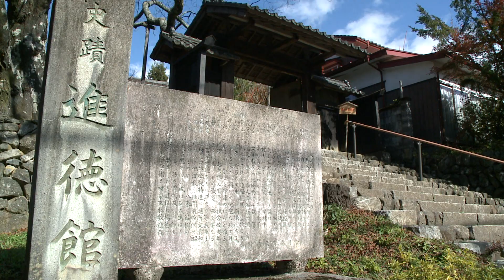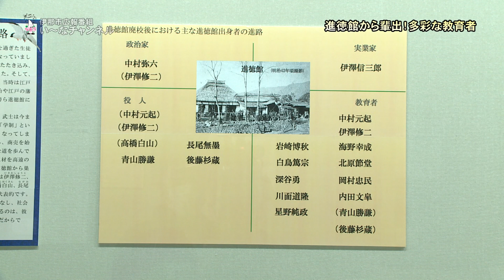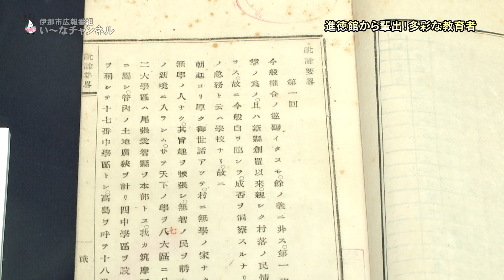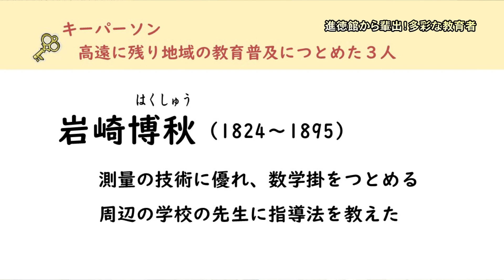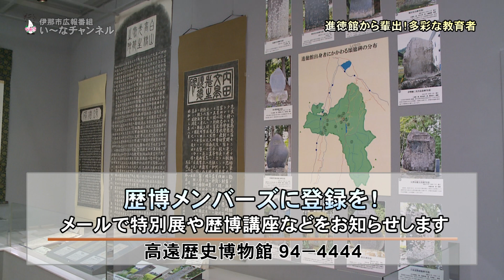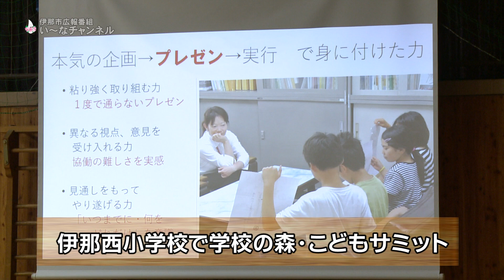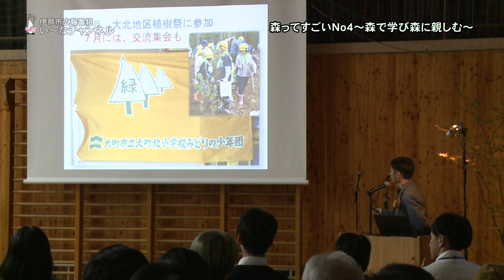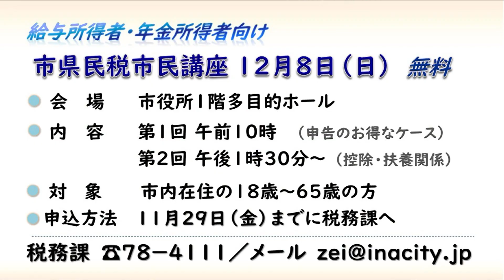伊那市広報番組「い～なチャンネル（令和元年11月16日放送分）」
広報番組「い～なチャンネル（令和元年11月16日～11月22日放送分）」

オープニング　富県保育園

進徳館から輩出！多彩な教育者
水漏れをチェック！
森ってすごいNo4～森で学び森で親しむ～
トピック174　地域の話題
お知らせ

カテゴリ